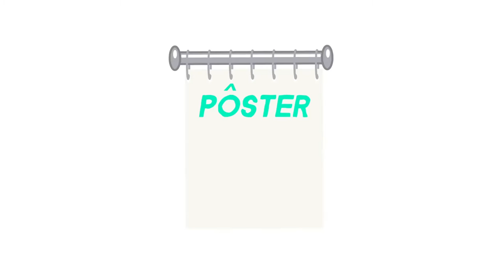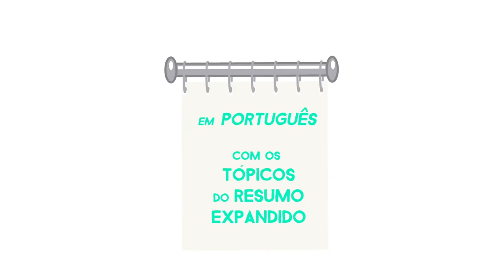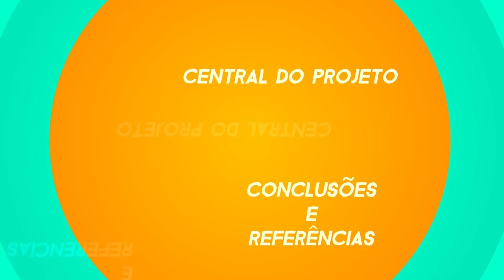CURSO EDH MÓDULO VI - Tutorial - Projeto de Intervenção das Escolas